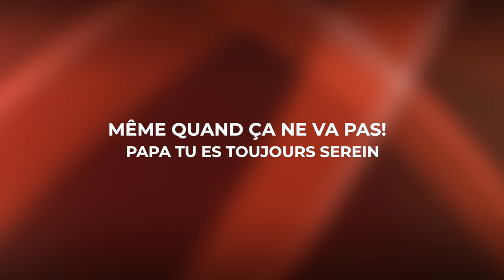Nos papas sont des champions tout terrain ! Bonne fête à papa Mohammed Sanogo et à tous les papas !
Nos papas sont des champions des conquérants tout terrain !
Ils sont nos héros de tous les jours.

Bonne fête à notre champion hors catégorie le Pasteur Mohammed Sanogo et à tous les papas des églises Vases d'honneur
Nous vous aimons 🥰